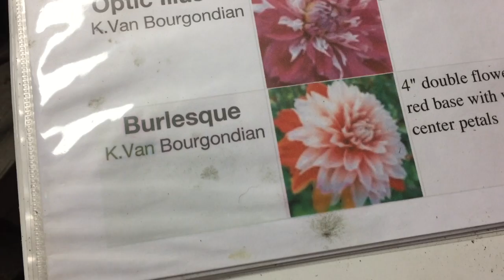Juliette is angry at borers!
We lost a dahlia due to borers and Juliette is not happy about it as you can imagine.